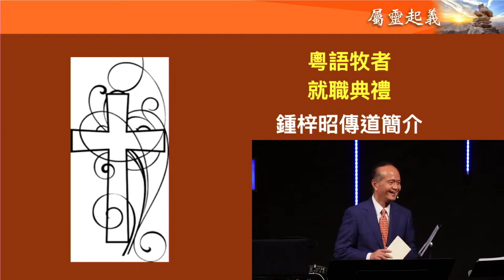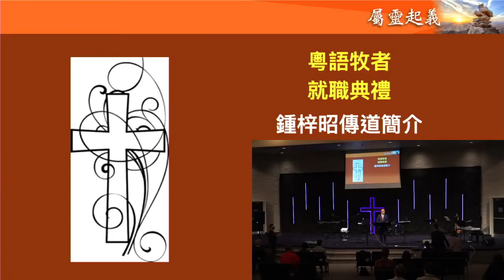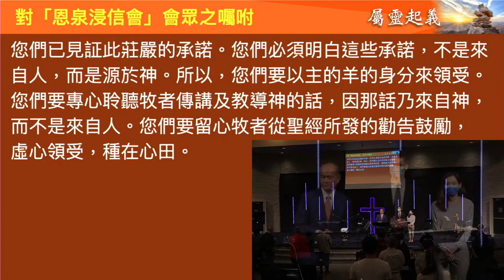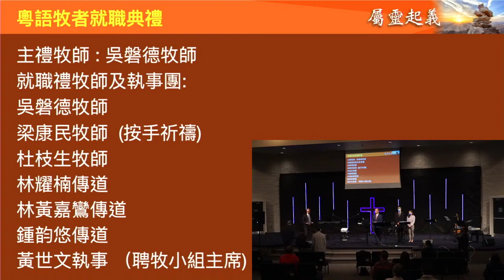鍾梓昭傳道 就職典禮 2021-09-12